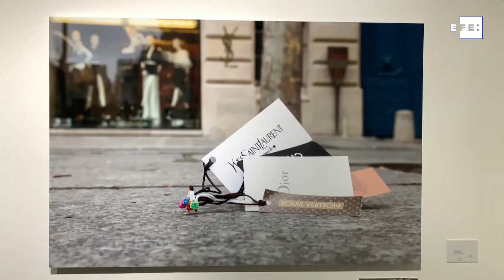El arte en miniatura sale de las redes sociales para entrar en las galerías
París (Francia), 23 dic (EFE)-. (Imagen: José Manzaneque) El arte en miniatura, muy popular en las redes sociales, da el salto con la primera exposición a gran escala en una galería europea, en París, en la que veinte artistas conocidos mundialmente muestran algunas de sus obras más emblemáticas.